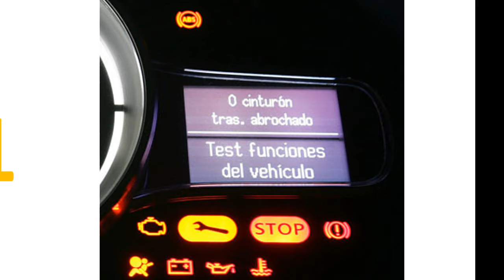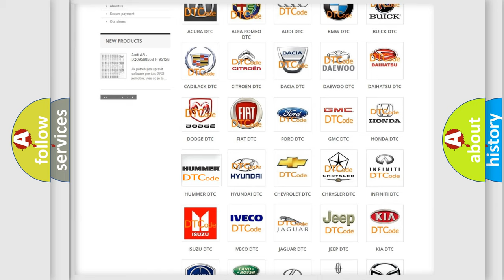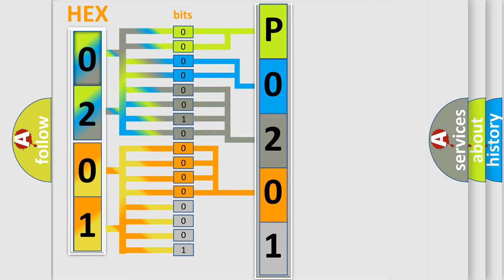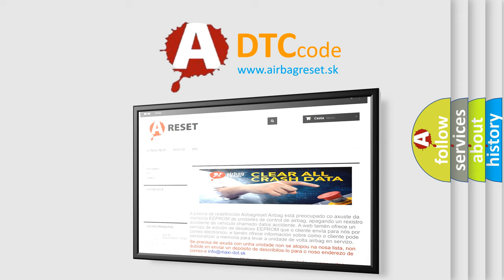DTC Hummer P0201 Short Explanation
Contents:
0:21 Basic DTC analysis according to OBD2 protocol standard.
1:48 Insight into programming
2:58 A diagnostically understandable description of the Diagnostic Trouble Code
3:05 Basic error definition

Make:
HUMMER
Code:
P0201
Definition:
EBCM Serial Peripheral Interface Inoperative
Description:
Ignition ON.Ignition voltage is greater than 10 volts.